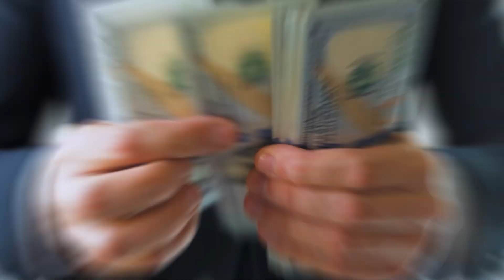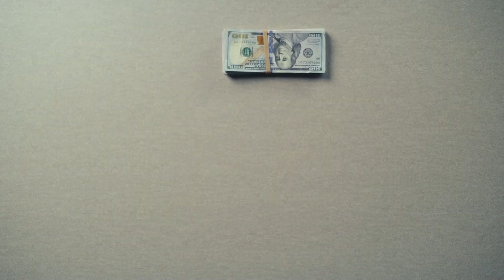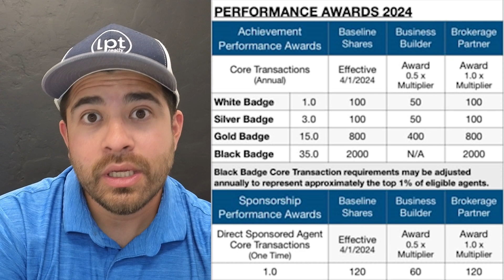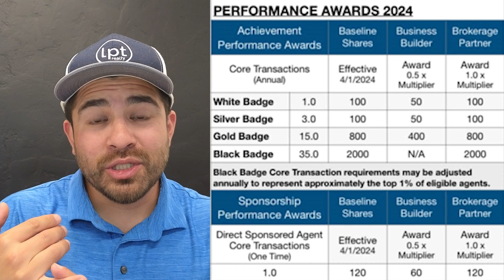Insider Look: LPT Realty's Strategic Decision to Enter Wyoming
🔍 Curious About LPT Realty? We're Expanding to Wyoming in the Next 90 Days! 🔍

Wyoming real estate agents, LPT Realty is on its way, and you probably have some questions: How is LPT Realty structured? What does the compensation plan look like? What tools and resources will you have access to? In this video, I’ll break down everything you need to know about LPT Realty’s unique model and how it can benefit your business as we expand into Wyoming.

In this video, we’ll cover:
- The structure of LPT Realty and how it differs from traditional brokerages
- Detailed insights into the compensation plan and how it rewards agents
- The tools and resources LPT Realty provides to help you succeed
- How you can be among the first to join LPT Realty in Wyoming

👉 Discover more about LPT Realty’s benefits

This is a great opportunity to get in on the ground floor of something new and impactful.

Ready to join LPT? Go here NOW to get started